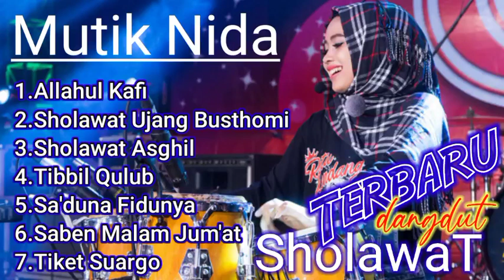Sholawat Terbaru Ratu Kendang Mutik NIDA